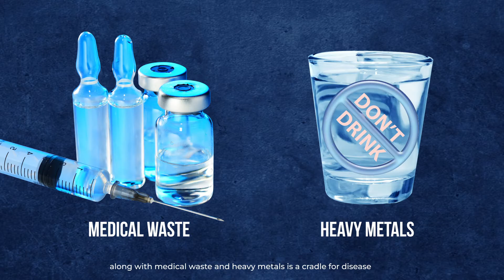Effects of Untreated Sewage on Water Bodies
The pollutants in sewage that reach water bodies untreated leave a fatal stain, threatening all life in and around it.